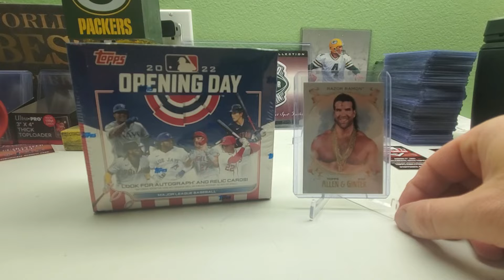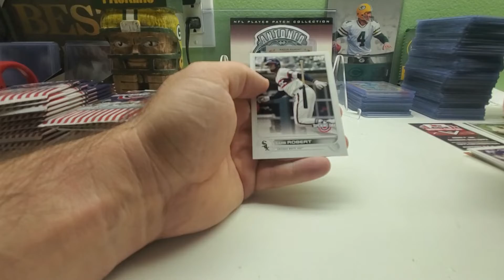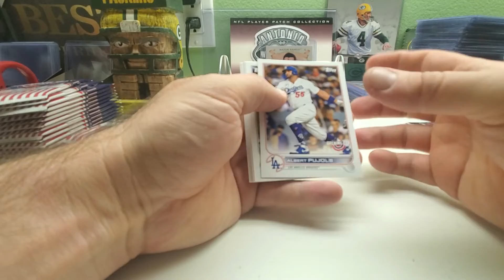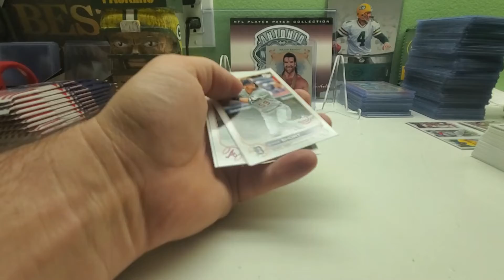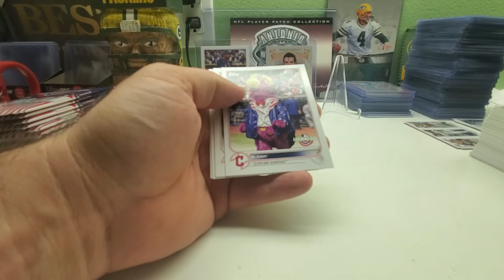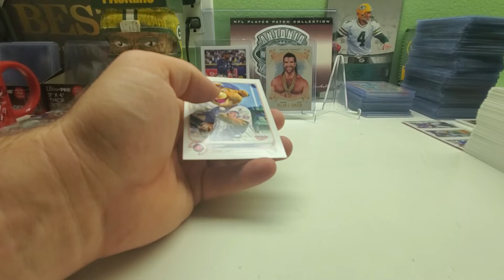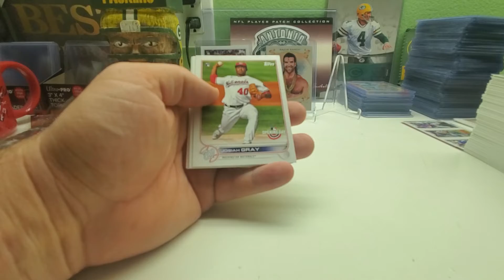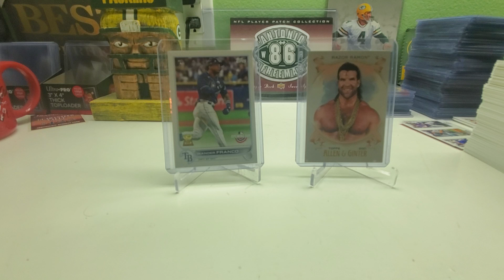2022 TOPPS OPENING DAY BOX AND RAZOR RAMON SCOTT HALL R.I.P.